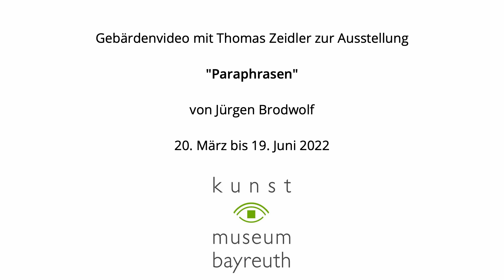Jürgen Brodwolf - Paraphrasen - Gebärden - Video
Gebärden-Video zur Ausstellung von Jürgen Brodwolf im Kunstmuseum Bayreuth. Gebärden: Thomas Zeidler. Text: Barbara Pittner.
Die Ausstellung im Kunstmuseum Bayreuth, Altes Barock-Rathaus, Maximilianstraße 33, 95444 Bayreuth, ist bis zum 19. Juni 2022 zu sehen.

Öffnungszeiten:
Montag bis Donnerstag 9 bis 17 Uhr
Freitag 9 bis 15 Uhr

Anlässlich des 90. Geburtstags des Künstlers Jürgen Brodwolf zeigt das Kunstmuseum Bayreuth eine Auswahl aus nahezu 40 verschiedenen Paraphrasenzyklen.

Die Ausstellung zeigt erstmals den eindrucksvollen Werkzusammenhang der Paraphrasen nach Werken anderer Künstler, darunter auch die Zyklen „Zeitebenen“, „Nibelungenlied“ und „Zyklus zu Richard Lindner“, die das Kunstmuseum Bayreuth als großzügige Schenkung des Künstlers bewahrt.

Jürgen Brodwolf gehört zu den bedeutenden europäischen Vertretern einer neuen, inhaltlich geprägten Figuration nach 1945. Ein großer Teil seines reichen Werkes ist in Zyklen oder Serien angelegt, die ein Thema umkreisen und immer wieder neu von verschiedenen thematischen Aspekten aus untersuchen und bearbeiten.